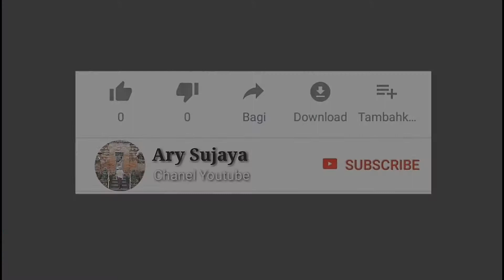Layangan Pecuk Motif Antik || Karang Boma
Haloo para sahabat, pada vudeo kali ini saya membagikan video menaikan layangan pecukan dengan motif antik, yaitu motif karang boma..